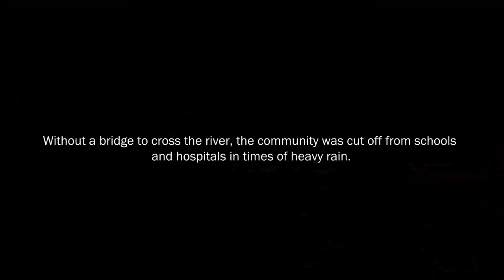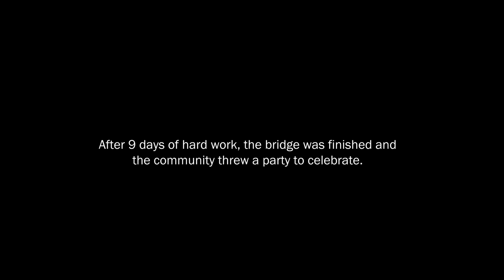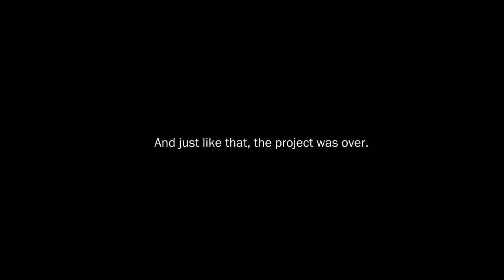Bridging Rio Grande, Bridges to Prosperity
Follow an 11-member Parsons team on their journey to give back by building a 47-m footbridge for a small community of rice farmers in Rio Grande, Panama.